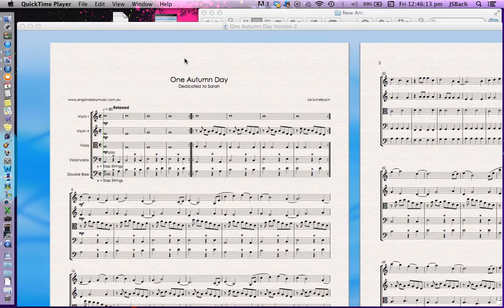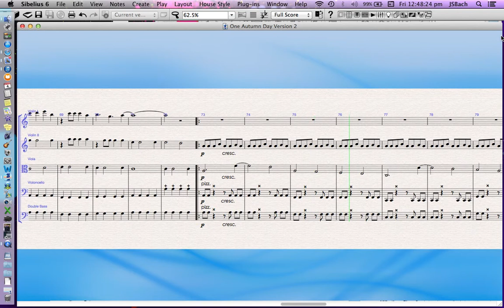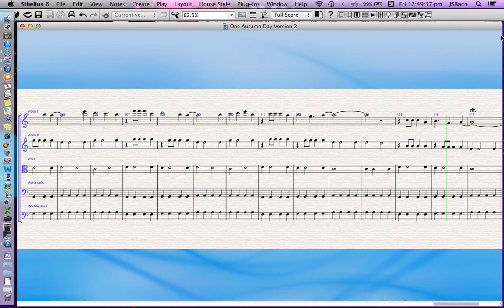One Autumn Day - by J.S'Bach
My name is Jai Schelbach a.k.a J.S'Bach.  I wrote this song for my wife on our wedding day.  Words can't describe she makes me feel so I wrote it down the best I could in a song:-)